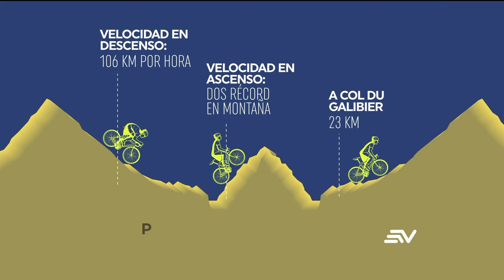Tadej Pogačar es el ciclista más joven en ganar por 3 ocasiones el Tour de Francia | Estadio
¡Bienvenido a Estadio EC ! Aquí encontrarás un universo de deportes ecuatorianos y eventos deportivos internacionales. Desde la emoción de la Copa América y los Mundiales de Fútbol hasta la intensidad de la Liga Pro y los momentos memorables de las Olimpiadas, nuestro canal es tu destino para estar al día con lo mejor del deporte.
Únete a nosotros para análisis, noticias, entrevistas exclusivas y cobertura en vivo, todo diseñado para mantenerte informado y entretenido mientras exploramos el mundo apasionante del deporte.

Tadej Pogačar es el ciclista más joven en ganar por 3 ocasiones el Tour de Francia | Estadio | Ecuavisa